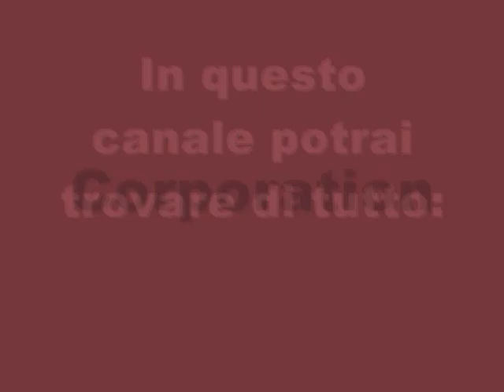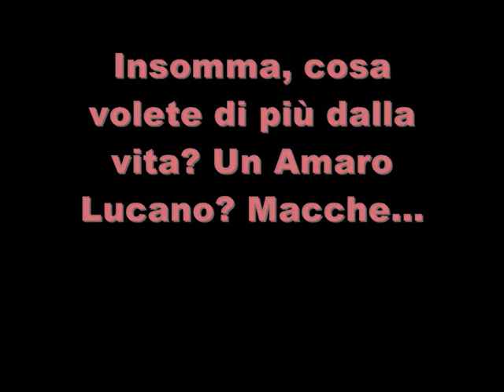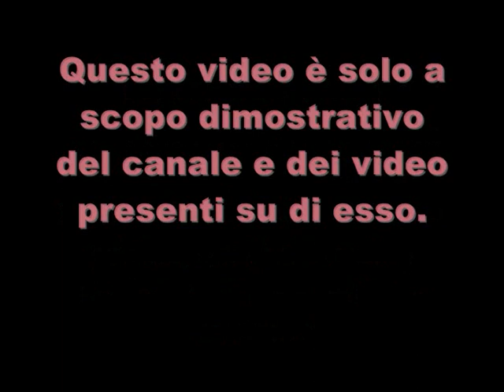Benvenuti in Viviano Video Corporation - Presentazione di Vivix945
Video illustrativo del mio canale. In questo video vengono presentati gli argomenti trattati nei miei altri video, argomenti quali Giochi per console (play station, PS2, PS3, PSP, XBox 360), Horror, Terrore, Musica e Film (Harry Potter, Avatar, Gigi D'agostino, Italodance), Animali (Cani, gatti, ecc), Sport (forza Palermo) e Scienza (chimica, genetica, informatica, geologia)